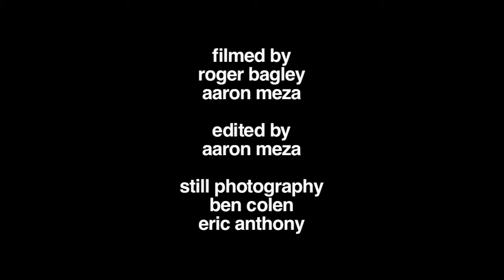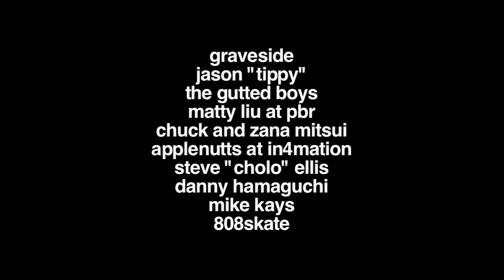Fourstar's Hawaii Four-0